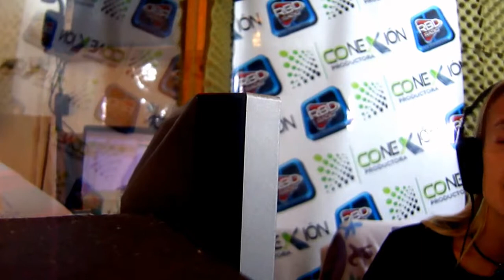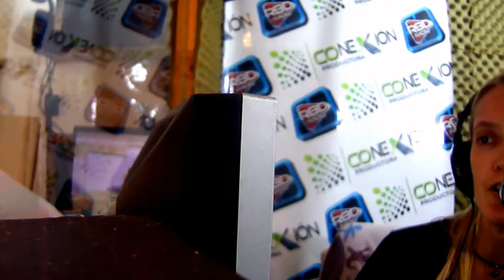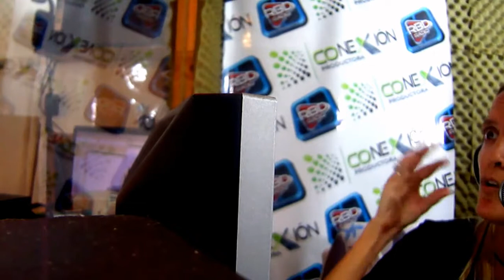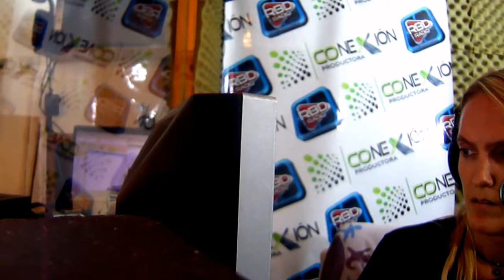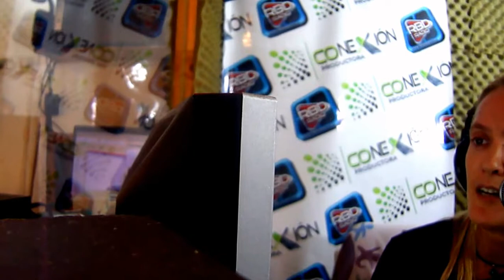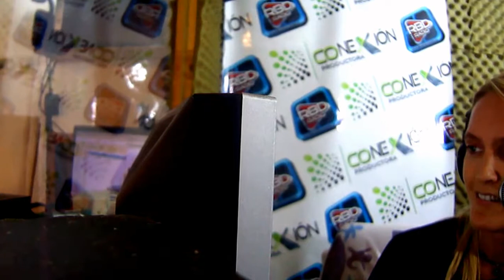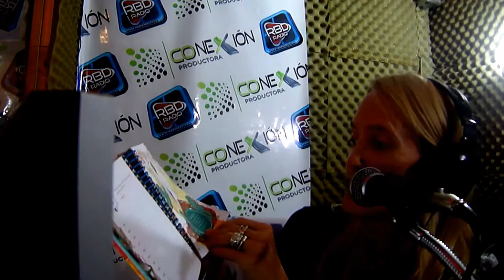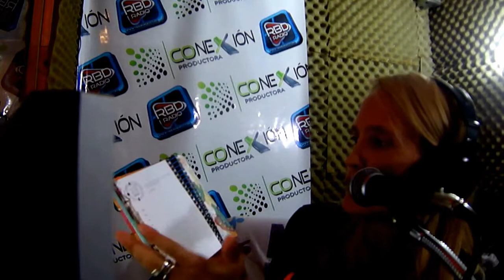MUNDO ECLÉCTICO&TODOS X LUPUS RESUMEN EN VIVO SÁBADOS 20HS EN VIVO RBDRADIO.COM/TV RESUMEN 14/03/15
MUNDO ECLÉCTICO & TODOS X LUPUS RESUMEN EN VIVO SÁBADOS 20HS EN VIVO RBDRADIO.COM/TV RESUMEN ASTROLÓGICO+COMBATIR EL ESTRÉS

MUNDO ECLÉCTICO & TODOS X EL LUPUS Premio Nacional Reina del Plata 2014